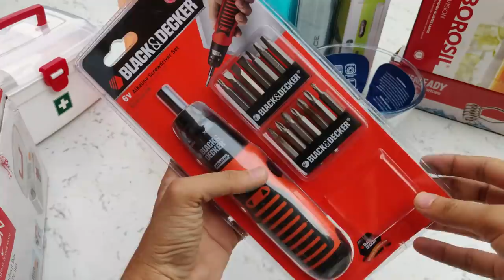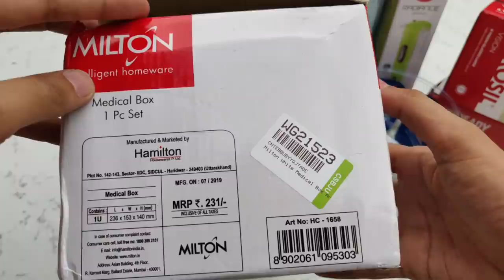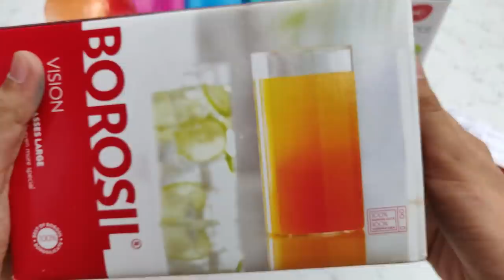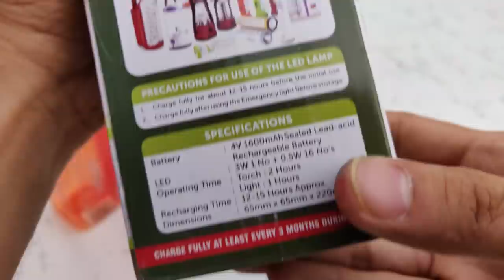Amazon Aur Flipkart Ki 2019 Sale Me Bikane Vale Kuch Amazing Products Jo Maine Liye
Best Products to Buy in amazon And Flipkart Diwali Sale .

Medical Box By Milton

Borosil Bowl 500 ml and 1. L

Borosil Glass

Black & Decker A7073 Battery Powered Screwdriver

Pigeon Radiance LED Torch with Emergency Light
Amazon (Rs. 450 )

(Paid Link)

Flipkart ( Rs. 350)

Cello Venice Plastic Bottle Set - amazon

Flipkart ( low price )

Toy Car

Eveready IH404 1500 W Immersion Heater Rod

High Speed Magic Rubik Cube